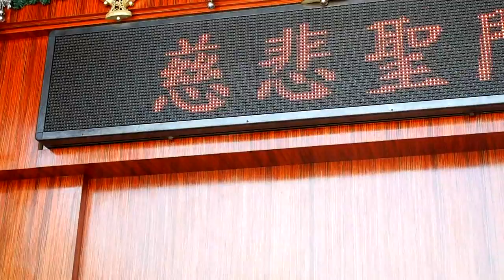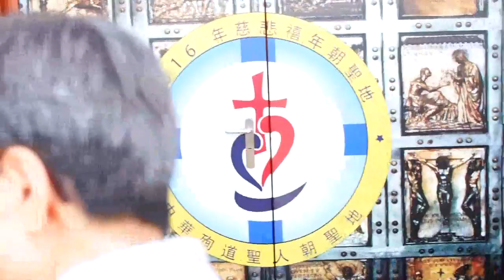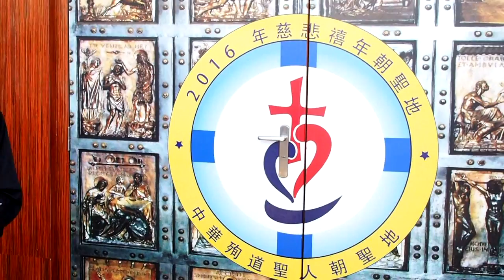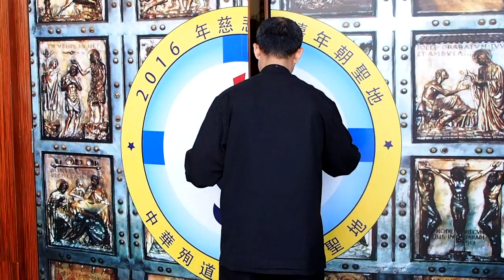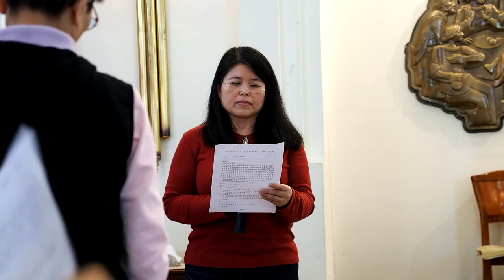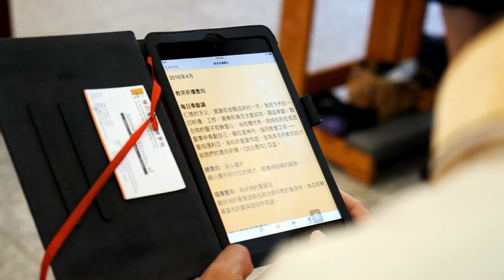2016.4.19 歡送柯柯：慈悲禧年入聖門儀式 & 泰澤歌詠式感恩禮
我們喜愛的柯柯（柯建融）神父即將於 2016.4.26 離開台灣，前往菲律賓宿霧的華語學校教書了！所以泰澤祈禱志工團體特別邀請請柯柯在 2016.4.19（二）這天，於板橋中華殉道聖人朝聖地（板橋天主堂），為我們主禮一台選歌皆屬泰澤祈禱歌曲的感恩禮。

感恩禮前，柯柯和本堂吳偉立神父一起主持慈悲特殊禧年的開聖門禮儀。而在跨越聖門、善領和好聖事、參與彌撒恭領聖體、並為教宗意象祈禱之後，即可領受教宗方濟各特別於慈悲禧年所賜與的全大赦。

感恩禮後，大家一同前往板橋堂活動中心，享用由板橋堂本堂吳偉立神父和教友志工所貼心準備的點心，有些還是吳神父親自做的呢，如影片中好吃的焗烤馬鈴薯！真是太感恩啦！推薦大家常常前來板橋中華殉道聖人朝聖地朝聖（註一），吳神父和教友志工非常親切喔！並把握慈悲禧年期間，於滿全條件後領受全大赦（註二）。

祝福柯柯一路順風，希望您在菲律賓一切都有天主最好的恩寵！

註一：板橋中華殉道聖人朝聖地聯絡資訊
教堂側門地址：新北市板橋區南雅西路二段 25 號
教堂前門地址：新北市板橋區板城路 430 號

註二：慈悲禧年全大赦規定

（來源：慈悲特殊禧年手冊，頁102-105）

為獲得「禧年」全大赦，信友必須滿全下列甲項的條件，並履行乙項指定的一項善工：

甲、基本條件：
信友須棄絕對罪惡—包括小罪—的任何依戀，並且：
1. 妥當告解：必須在履行（乙）項指定的善工之前或之後大約二十日內滿全。
2. 善領聖體：在聖祭禮儀中領聖體較佳，但為獲得大赦，單單善領聖體已足夠。
3. 為教宗的意向祈禱：按教宗的意向，誦念天主經及聖母經各一遍，或自行選擇誦念任何其他經文（如「慈悲禧年禱文」）。

乙、應履行的善工：
1. 信友要作簡短的朝聖之旅，即到以下任何地點，跨越「聖門」—「慈悲之門」，在該處向慈悲的天主祈禱（見《慈悲面容》詔書，3、14）：
1) 羅馬：四座宗座聖殿。
2) 或在世界其他地方的聖門。
3) 各教區指定的教堂或小堂。（註三）

2. 踐行一項或以上的慈悲善工，例如：探望病人、長者、殘障人士或在囚人士，或為他們作愛德服務，或指導、安慰在身心靈上受到創傷的人士或社會的邊緣人士，或幫助窮人。(見《慈悲面容》詔
書，15）

3. 病人、長者及其他基於各種原因，必須留在家中而不能前往聖門的人士：如他們默想主的逾越奧蹟，懷著信德和喜樂的望德來承擔他們的苦痛及試煉，並參與彌撒聖祭及團體祈禱，甚至透過各種媒體來參與，同時滿全上述的基本條件，便可獲得禧年全大赦。

註：
一、 信友每次踐行一項指定的善工，都可獲得全大赦，惟同日只可領受一個全大赦。

二、 信友在滿全相同的條件下，亦可為已亡信友獲得禧年大赦。

三、 台北地區有三個朝聖地（台北總教區另一處朝聖地在宜蘭聖母朝聖地）：

1. 聖母無原罪主教座堂（台北市大同區民生西路245號／聯絡人：李美麗姊妹，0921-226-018／彌撒時間：週六 19：30；主日 09：00；／聽告解時間：週一~週五 18：30~19：30；主日 10：30~11：30

2. 中華殉道聖人朝聖地（新北市板橋區南雅西路2段25號／聯絡人：黃光輝，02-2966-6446／彌撒時間：平日 07：00；週六 20：00；主日 09：00、11：00(英)、17：00／聽告解時間：配合彌撒時間

3. 露德聖母朝聖地（新北市瑞芳區瑞竹路32號／聯絡人：黃金昇神父，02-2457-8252／彌撒時間：平日 07：30；週六 10：00、19：30；主日 10：00／聽告解時間：配合彌撒時間